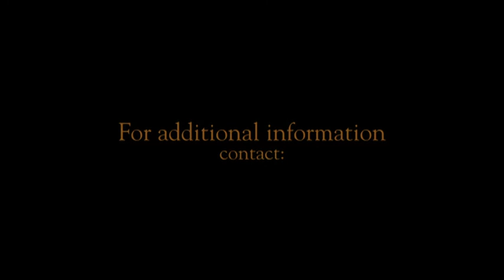ocala horse farm 31